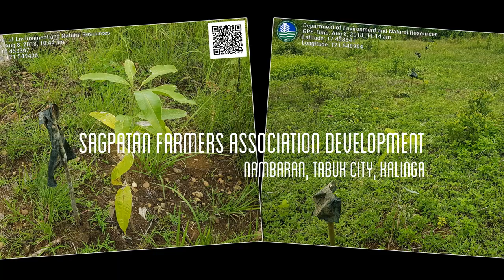INREMP | Plantation Sites in Kalinga